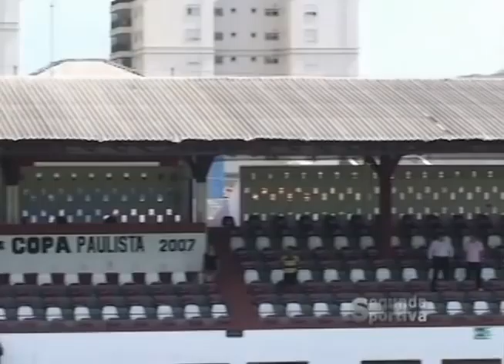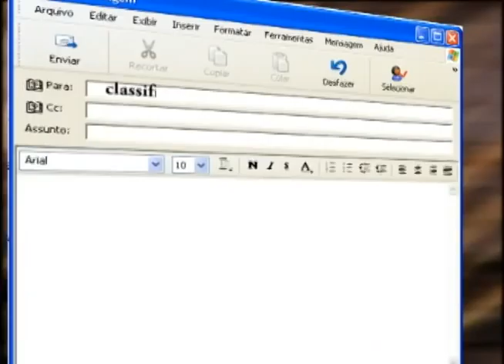Segunda Esportiva - Internacional 3 x 0 Cotia (A-3 2014)